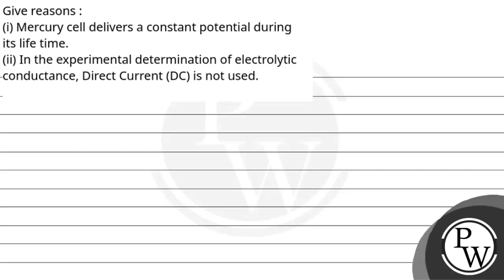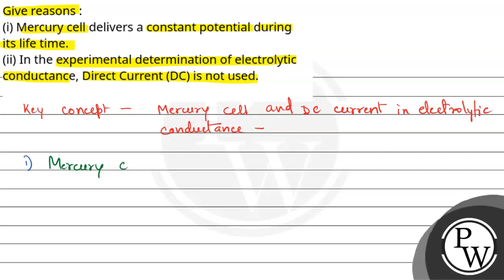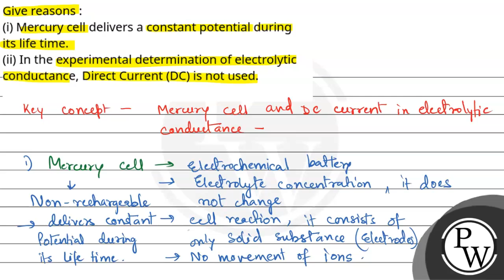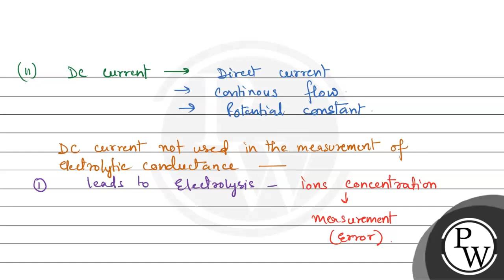Give reasons :(i) Mercury cell delivers a constant potential during its life time.(ii) In the ex....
Give reasons :(i) Mercury cell delivers a constant potential during its life time.(ii) In the experimental determination of electrolytic conductance, Direct Current (DC) is not used.